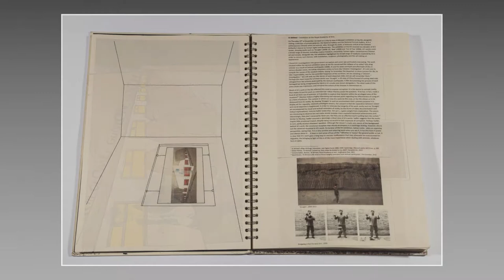Beth Adams - Book 2 Unit 3 & 4 - A Level Art - Paston College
An example of work by an A Level Art students at Paston College.